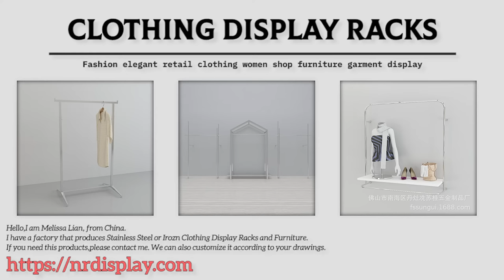Clothing display stand supplier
This is a branded clothing store, a goldlion business menswear store. A brand clothing can stand in the clothing industry for a long time, it must have its distinctive characteristics and attributes. And the most important and most important thing for a clothing store is our clothing display rack. Excellent clothing display and unique clothing display racks will definitely bring higher profits to the store. We specialize in the production of clothing display racks and are a clothing display rack supplier for several major brands of clothing. We retail clothing display racks and we wholesale clothing display racks. We will customize the clothing display racks of the clothing store for each different store, which not only conforms to the decoration style of the clothing store, but also meets the personal preferences of the clothing store owner. We strive to be a clothing display rack manufacturer that customers are very satisfied with!